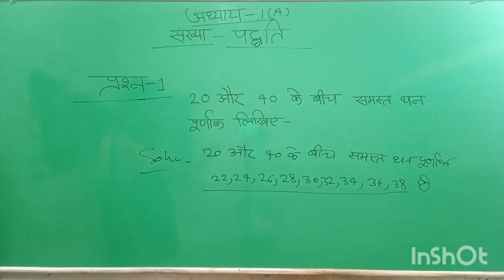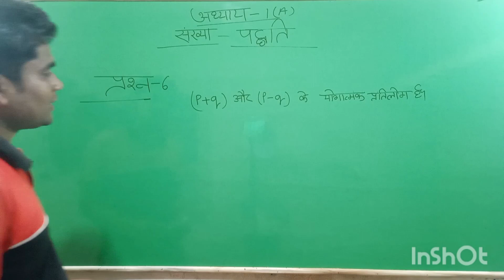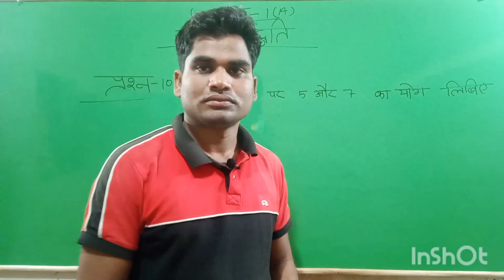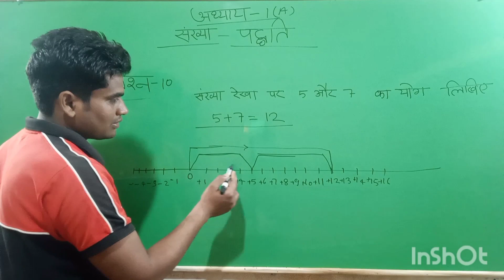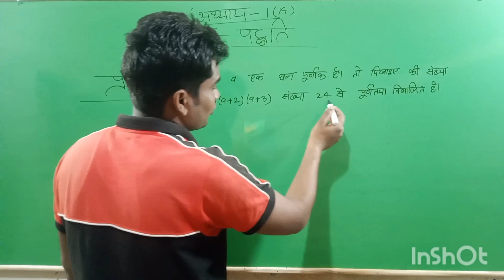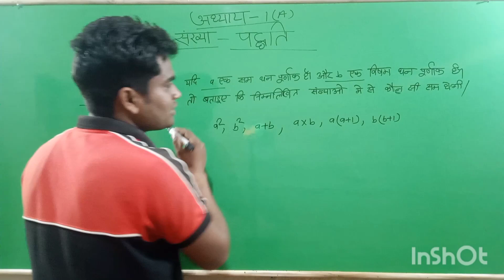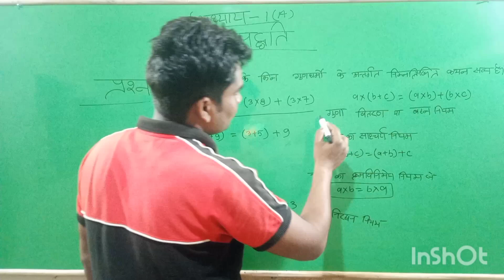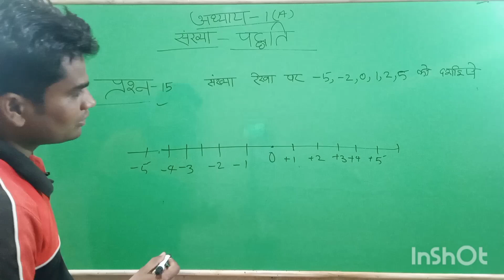गणित कक्षा 9 by Indra jeet sir Prayagraj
गणित कक्षा 9 अध्याय 1 हल प्रश्न पत्र